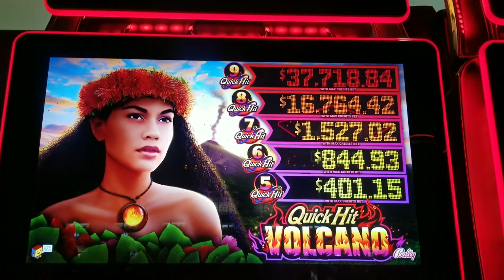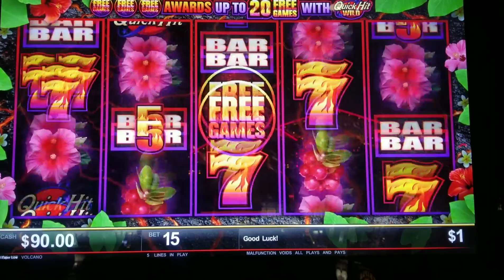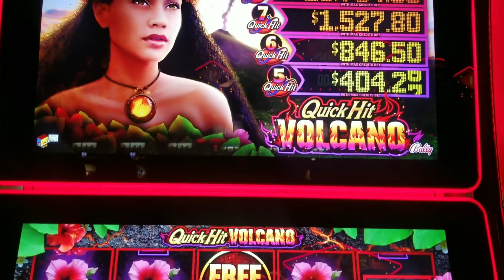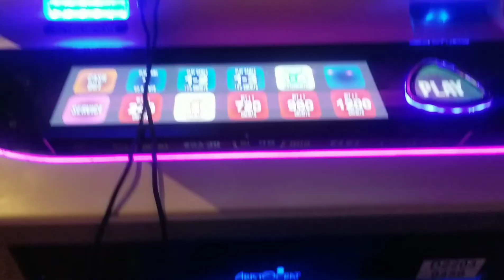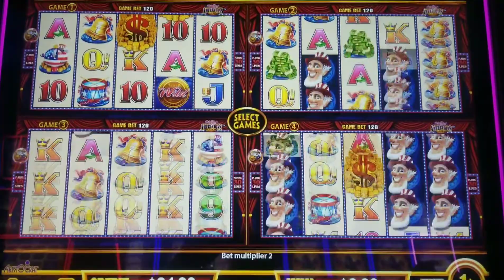Quick Hits Volcano Free Play Followed By "The Nice Lady" And My Worst Bonus Of The Year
Started out playing 15 with my Free play almost got the Bonus but didnt get it and soon as I'm bout to move around Lady walks up she's had a few starts talking she was cool tho then I got my worst Bonus of the year😞😞😞 I mean I haven't had a Bonus like this in while but we take them how they come a win is a win Like Share Subscribe thanks appreciate it